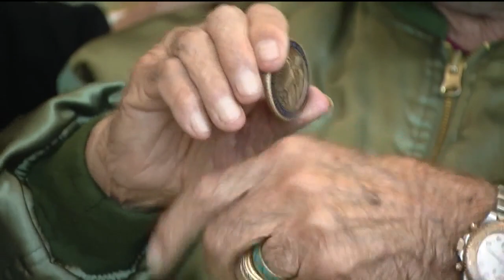VA Secretary visits Colorado Springs to discuss Pact Act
The Veterans Administration is reaching out to veterans in the Pikes Peak region to encourage them to enroll in new Federal benefits. The Pact Act passed by Congress over the summer created new funding to help address the medical needs of our servicemen and women who were exposed to toxins while deployed overseas, News5's Andy Koen joins us from the Lindstrom VA clinic in Colorado Springs with more.